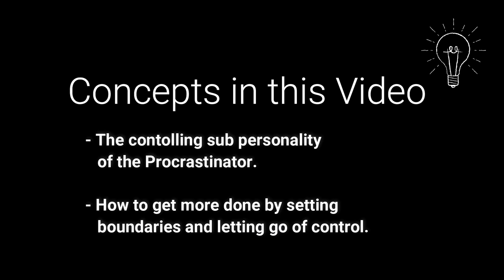Heal Procrastination and Anxiety by Releasing the Controlling Sub-Personality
Procrastination and anxiety are complex emotions. However, when we begin to understand the nervous system and how it works, we can become much more masterful in working with it instead of against it. This video talks about how we can can flex our need to control outcomes in life, but only to a limited degree. There needs to be a time in our day where we are less rigid or controlling. Less structure, counter-intuitively, leads to much better outcomes in terms of procrastination and anxiety.